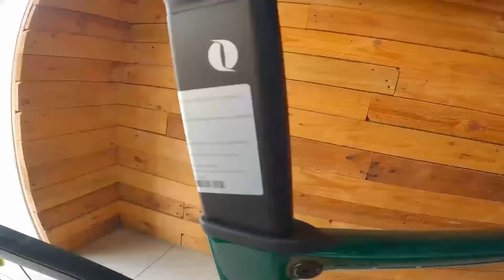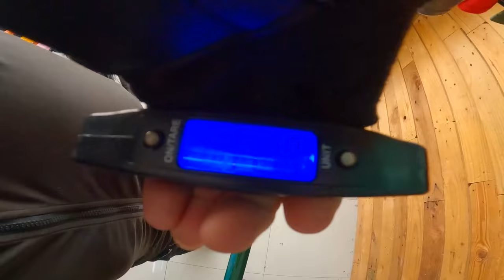JAVA SILURO 3 (LAMPO EDITION) + Comparison to old Java siluro 3